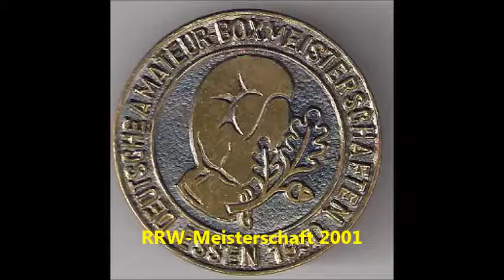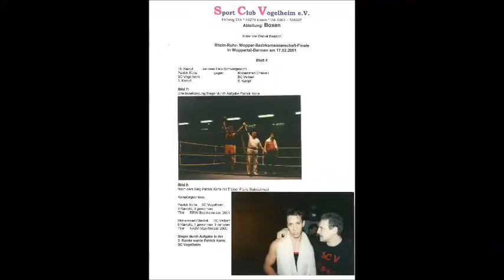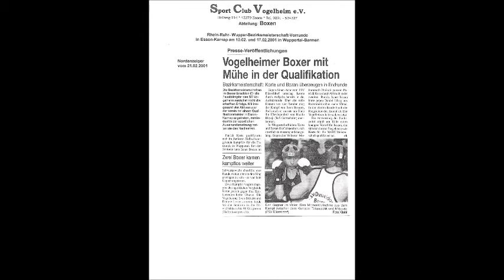1966 * Der Sportler * Boxen * BC Vogelheim *Patrick Korte * RRW-Meisterschaft 2001